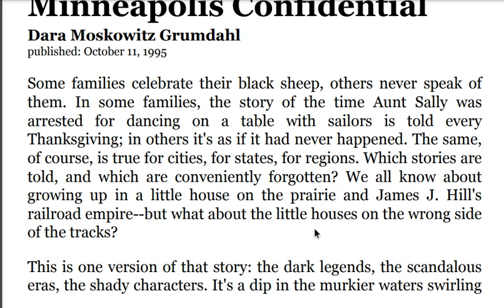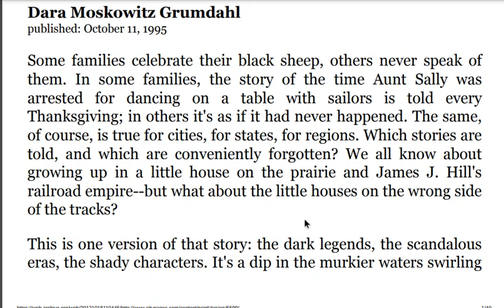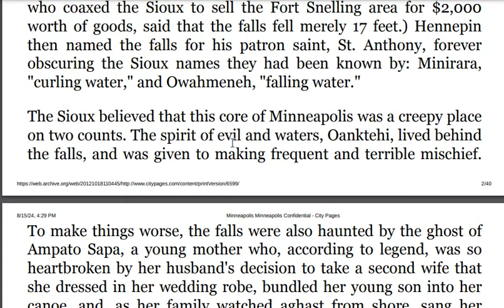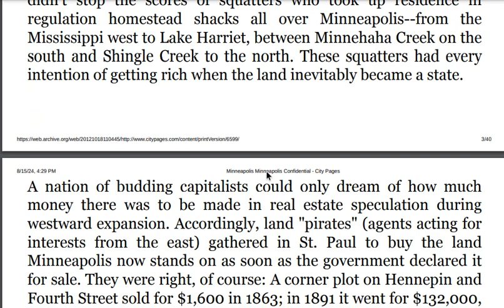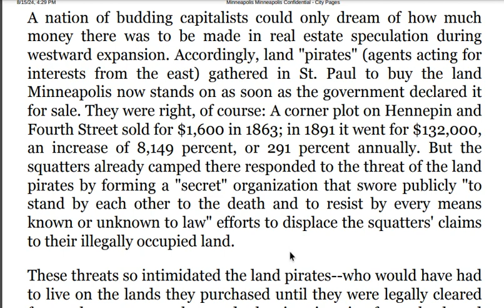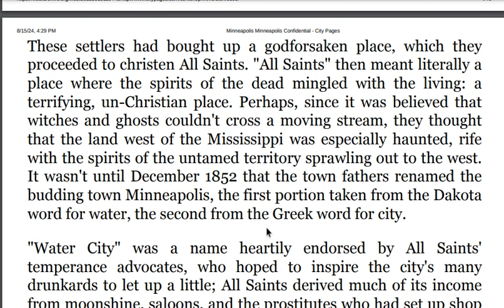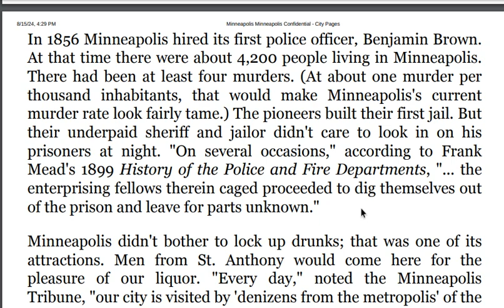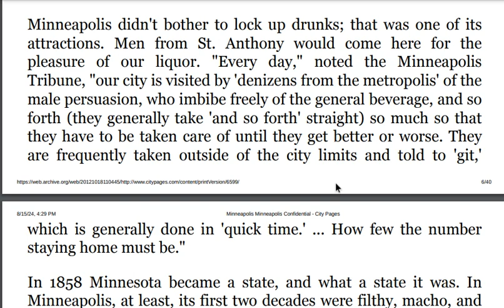Minneapolis Confidential Part 1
From City Pages: Minneapolis Confidential
By Dara Moskowitz Grumdahl Wednesday, Oct 11 1995